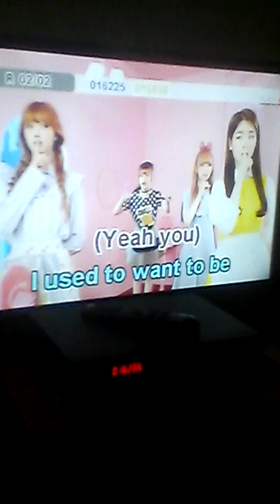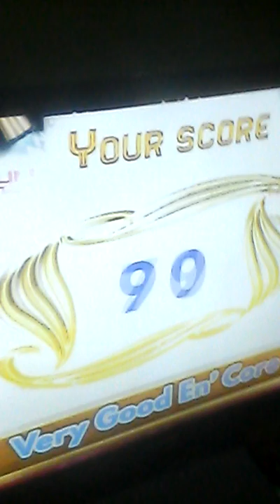Somebody To You Feat By The Rages Band and a Happy Past 4YearsAnniversary 2017.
Published today recently on November 20 2017. Hey you thanks for meeting ourselves guys... Note this is only just the beginning of joys we make unto summer solstice say hello for vampage like The Vamps cover rock but Popularized by THERagesBand which is Somebody To You heck written by Demi Lovato ok. It's the world's biggest fan of capture you'd ever made until the last part. No argue but intuition captivated arise. Then hey guys I got 90 score bravo!!!